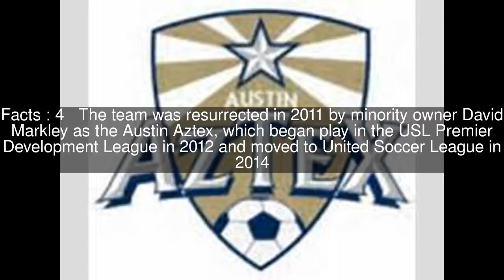Austin Aztex FC Top #5 Facts